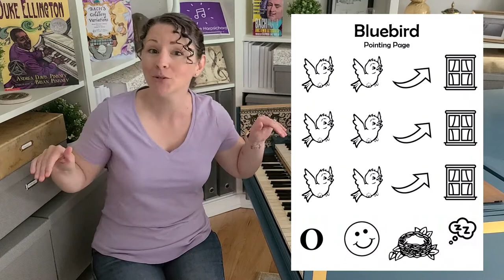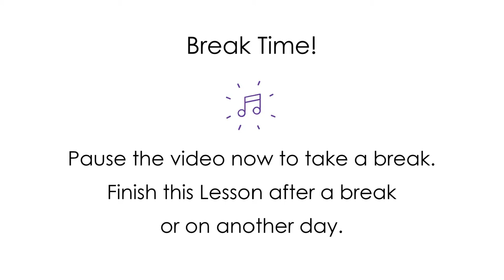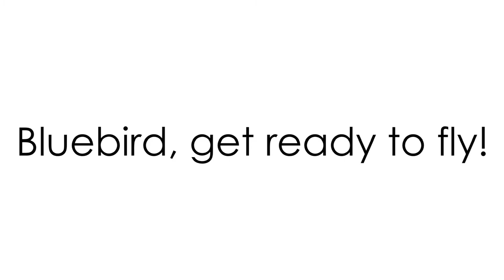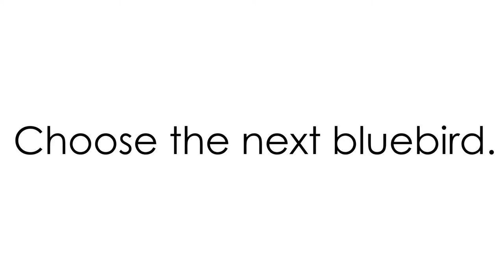Introductory Melody Lesson 2: Bluebird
Loving this? Check out the UPDATED Free Music Mini Unit

Lesson 2 of our Introductory Level Melody Unit
00:00-00:24 Opening
00:25-04:01 Segment 1
04:02-08:20 Segment 2
08:21-09:06 Segment 3
09:07-14:44 Segment 4
14:45-15:33 Segment 5
15:34-17:13   Singing Game Music and Closing